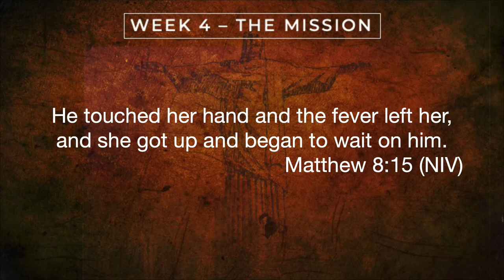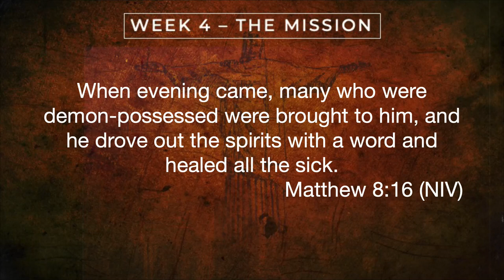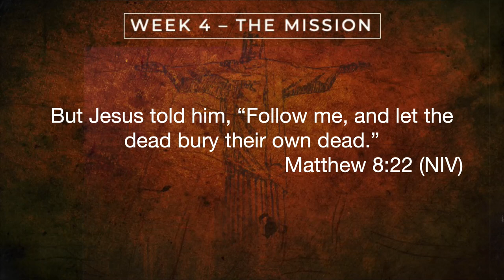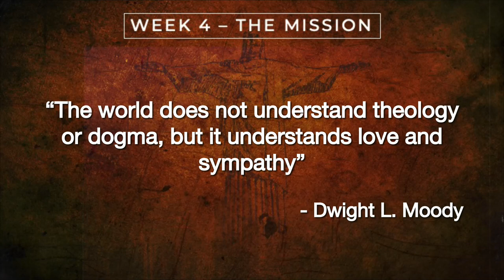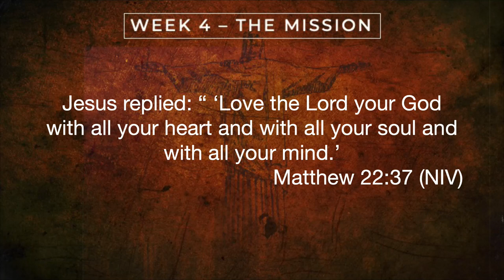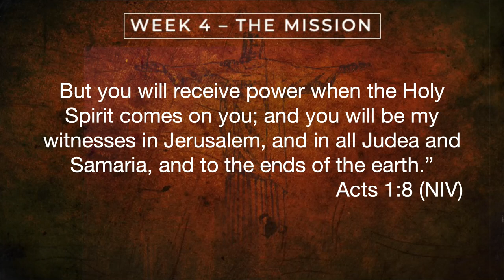The Mission - Matthew: Discover the Kingdom - Week 4 - 26 March 2023